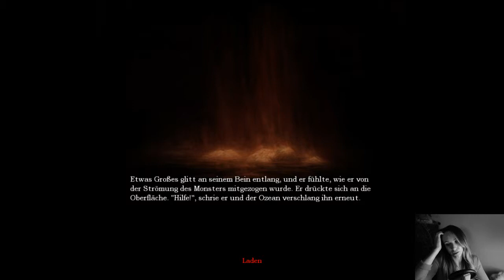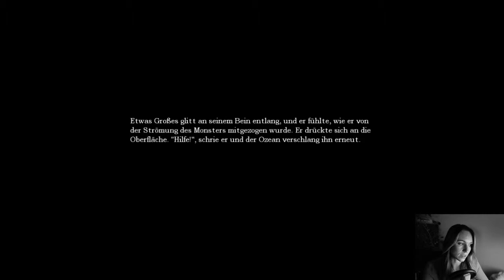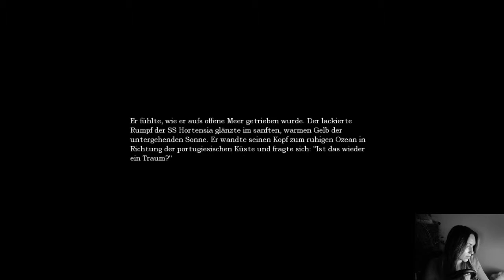Bleib vom Wasser fern!/ Amnesia- The Dark Descent #008//Livestream [GER][Facecam]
Twitch Livestream
Folge 008

Genre: Action, Abenteuer, Indie
Entwickler: Frictional Games
Publisher: Frictional Games
Veröffentlichung: 8. Sep. 2010